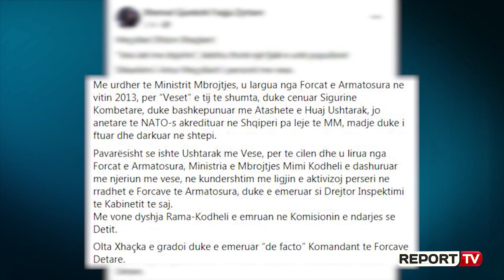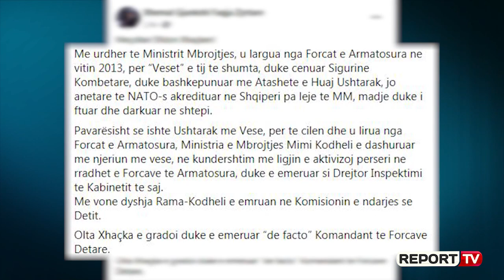Report TV -'Blofi i radhës i PD'/ si e vlerësonte Xhemal Gjunkshi Artur Meçollarin në 2018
TIRANË- Sot PD-ja me anë të Xhemal Gjunkshin, ish- Shef i Shtabit të Përgjithshëm të Forcave të Armatosura Shqiptare ka kërkuar që Artur Meçollari të vihet në hetim pasi përbën rrezik për sigurinë kombëtare! Ish- zëvendës komandantin e Forcave Detare, të liruar një ditë më parë nga detyra, Gjunkshi e quan si një njeri me vese, hedh akuza se ka vjedhur, se gjobit peshkatarët, se jep grada sipas njohjeve që ka, por duket se nuk ka qenë i këtij mendimi një vit më parë. Teksa sot hedh baltë për figurën dhe profesionalizmit e tij, në 2018 Gjunkshi e ka vlerësuar për përgatitjen ushtarake.

“Unë nuk kam pasur asnjë informacion në lidhje me largimin e tij nga shërbimi ushtarak. SHIU varej nga ministri i Mbrojtjes dhe nuk kishte lidhje me Shtabin e Përgjithshëm. Unë personalisht nuk mbaj mend që të kem lexuar një raport apo informacion që Artur Meçollari ka bërë shkelje të detyrës apo ka bashkëpunuar me agjentura të huaja. Nuk mund ta them këtë, sepse nuk e disponoj këtë informacion. Por si individ dhe si ushtarak, Artur Meçollari ka vlerësimet e mia maksimale, është overqualified, kanë investuar Shtetet e Bashkuara të Amerikës jashtëzakonisht për kualifikimin dhe trajnimin e tij”, tha Gjunkshi.